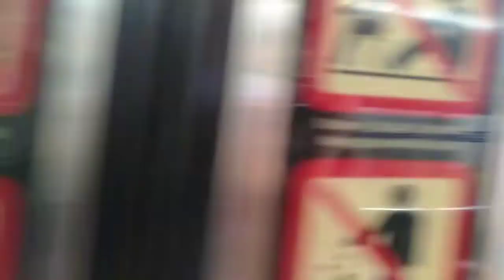Uji Coba Kereta Commuter Line Berhenti di Stasiun BNI City - Train Trials Stop Gapeka 2021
Berikut adalah Perjalanan Singkat Kereta KRL Commuter Line
dari stasiun Tanah abang sampai Manggarai dan mendapati kereta berpapasan dengan kereta lain dan adanya Uji Coba Kereta KRL Commuter Line Komuter
Berhenti di Stasiun BNI City atau Stasiun Sudirman Baru

kereta
kereta api
kereta komuter
Grafik Perjalanan Kereta 2021
commuter line
Grafik Perjalanan Kereta
gapeka
gapeka baru
gapeka 2021
railink
Railink Berhenti Di Setiap Stasiun
airport train
airport railink service
kereta bandara
kereta banjir
banjir 2021
JR 205 JR205
JR 203 JR203
Tokyo Metro
EA203 EA 203
Update Proyek DDT
Update Proyek Double Double Track
Stasiun Tanah Abang
Stasiun Manggarai
Kereta Cepat
Kereta Listrik
Indonesian Railway
Japan Railway
Kereta Api Indonesia
perlintasan kereta
kereta banjir
bus haryanto
jalan rasuna said kuningan
menoro ora ono mundure
proyek stasiun manggarai
update stasiun manggarai
Haryanto
Sudiro Tungga Jaya
rosalia indah